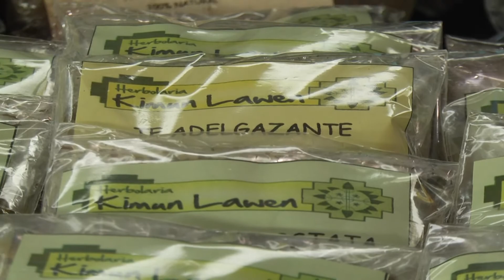EXPO CHILOTA ENCANTÓ A MAGALLÁNICOS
Para continuar con las celebraciones del 21 de septiembre, la comunidad chilota en Punta Arenas organizó una nueva versión de la Expo Chiloé. En el gimnasio de la Escuela Hernando de Magallanes, chilotes residentes en la región, mostraron parte de su cultura y tradiciones... ¿Qué presentaron a los asistentes?

La gastronomía chilota, de una vasta tradición, junto a la artesanía que replica las creencias y costumbres de la isla, fueron parte de la muestra. La Agrupación Arrieros en la Patagonia, presentó estas antigüedades, que incluso han pasado generaciones.

La realización de esta expo, tiene una gran relevancia para los chilotes que ya son parte de nuestra región.

Fue parte de las actividades con las que se conmemoró la llegada de los valientes chilotes, con una tradición que perdura, y esperan que se mantenga en el tiempo.